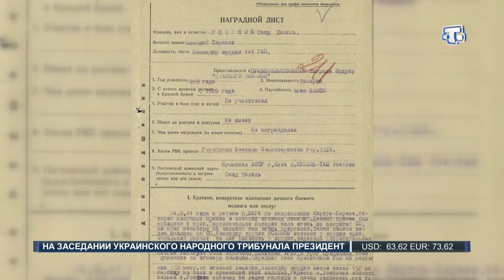Минобороны России опубликовало документ о подвиге крымского татарина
Минобороны России опубликовало документ о подвиге крымского татарина в первые дни Великой Отечественной войны. Рассекреченные документы с описанием подвига, уроженца Ялты младшего сержанта Саида Усейнова, опубликованы на официальном сайте. В документе пишется, что командир Усейнов остался у орудия один, остальной расчёт не мог работать, не давала истребительная авиация противника. В одиночку Усейнов вывел из строя в бою три немецких танка. Подразделение Усейнова входило в состав 55-й стрелковой дивизии 4-й армии Киевского особого военного округа, которая одной из первых приняла на себя удар войск гитлеровской Германии. За свой подвиг крымчанин был награждён орденом «Красного знамени».